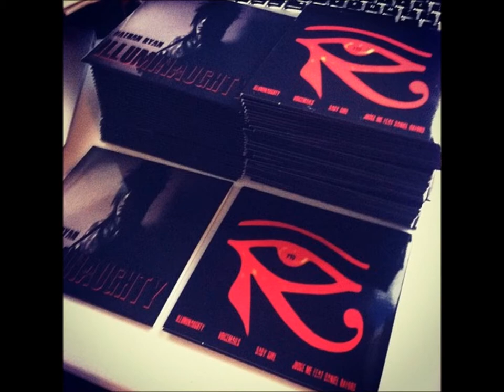Voicemails - Nathan Ryan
Off his newest album illumiNaughty.
Buy illumiNaughty NOW! It's on iTunes AND Amazon!
Adding one song a day